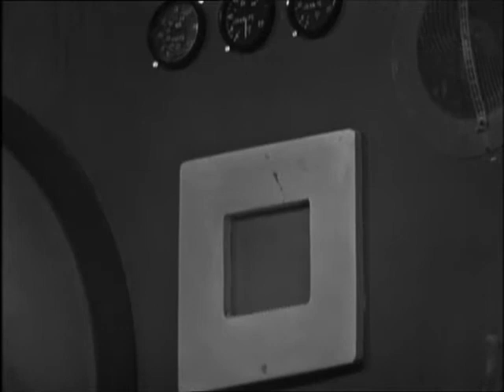Pathfinders To Mars - Episode 5 Zero Hour On The Red Planet